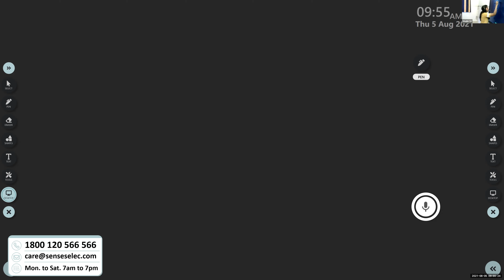Dr.Raju Davis International School | CLASS 4 FRENCH | 05-08-2021